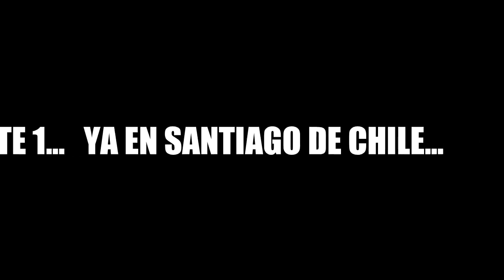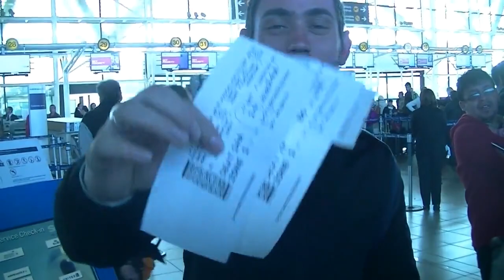Negra Santa diario del viaje parte 1, Chile, acá estamos!!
Revolución bailable Europa tour 2017 parte 1

siempre pasa algo...
ya emprendiendo la gira desde Chile hueon entre demoras, nombres falsos ataques de pánico y cigarretes!!!
felices de llegar a París !!!

continuara...